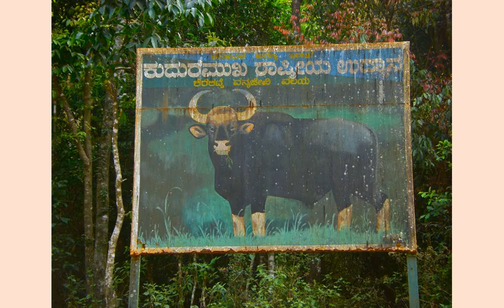A Sahyadri / Western Ghats wildlife sanctuary morning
A morning in a South Indian wildlife sanctuary, fotos and audio-
Forests are needed to attract rains, store water, release water to replenish the groundwater table during the dry season - save the Sahyadris, bar vested interests from encroachment and exploitation!